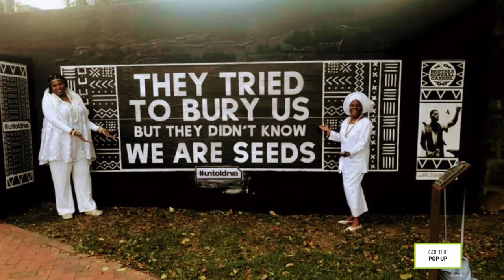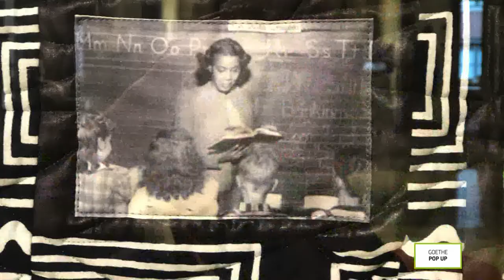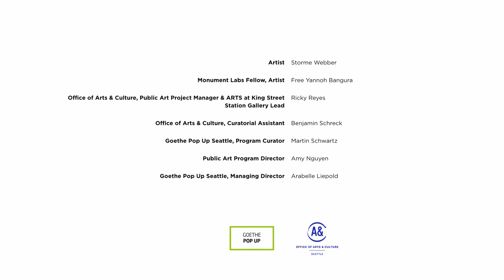Train-Hopping: analogue conversations, digital times: Storme Webber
Storme Webber speaks about her work and ideas with fellow artist Free Yannoh Bangura. The artist series "Train-Hopping: analogue conversations, digital times," demonstrates the power of collaboration in challenging times. Coupling the objectives of the gallery space at Arts at King Street Station with the cultural mission of the Goethe-Institut, this series seeks to provide a platform to center BIPOC creatives.

Storme Webber was slated to have an exhibition at King Street Station prior to the pandemic. As the exhibition schedule had been disrupted, Arts at King Street Station partnered with the Goethe-Institut to make the work accessible to the community.